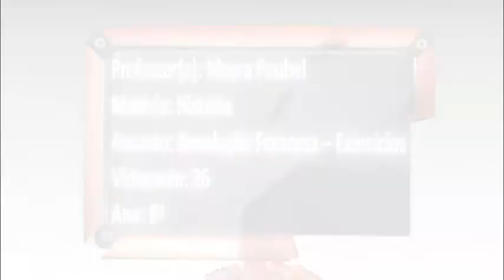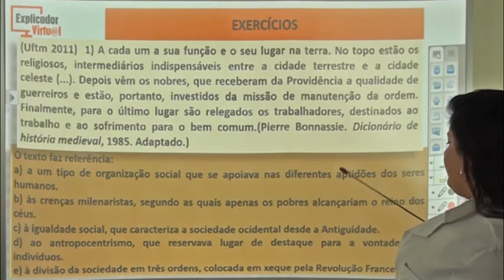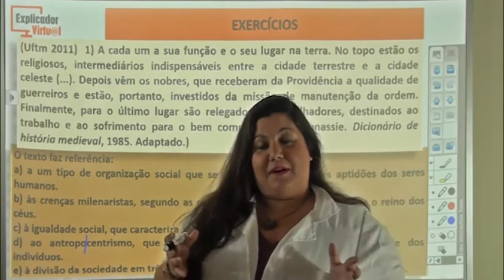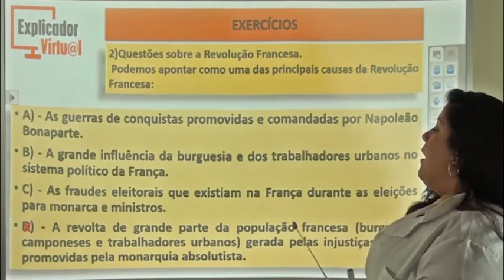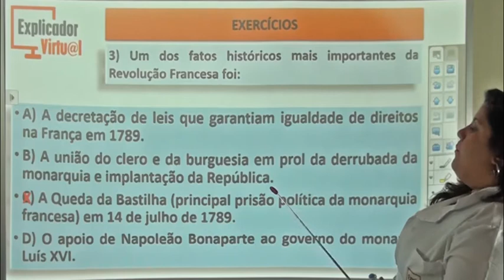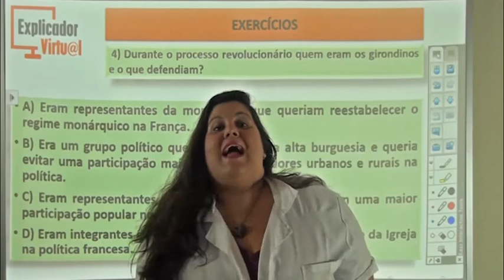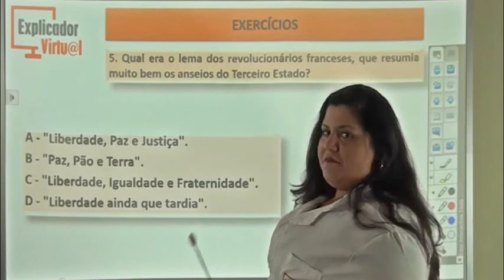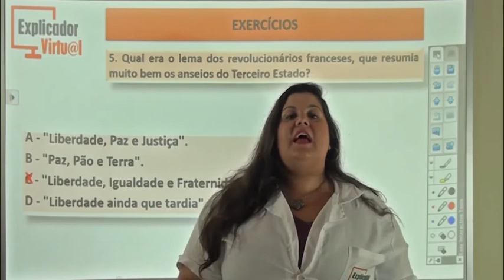Revolução Francesa -Exercícios - História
Descrição da Aula:

Matéria: História

Assunto: Revolução Francesa-Exercícios

Professora: Mayra

Aula: 26

Ano: 8º